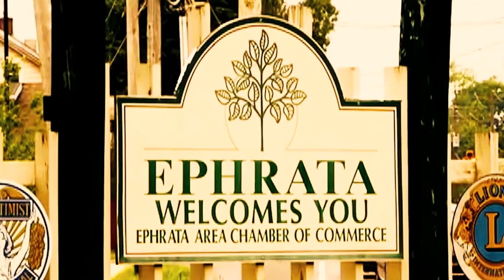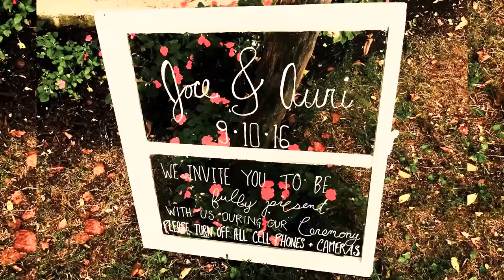Flashlight Journey Wedding Ceremony Vows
On September 10, 2016,    Auri Jones and Jocelyn Krauter celebrated the beginning of a new journey in marriage.  All who attended were invited to join on what they call  Flashlight Journey.